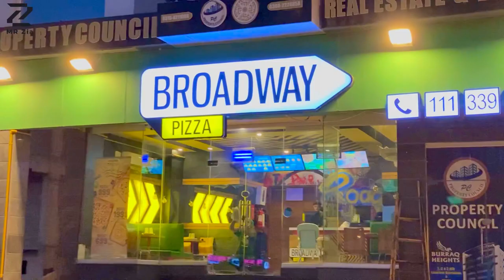Midway Commercial B Bahria Town karachi | MrZia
Midway Commercial B Commercial Hub in bahria Town karachi

For More Information About Bahria Town karachi